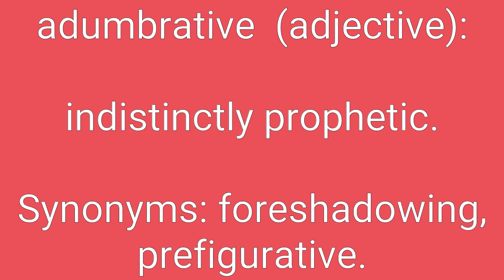Adumbrative Definition & Meaning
Definition of adumbrative in English. Meaning of adumbrative in English. Example of adumbrative. Synonyms of adumbrative. Spelling of adumbrative. How to pronounce adumbrative.

adumbrative means:
1. indistinctly prophetic.